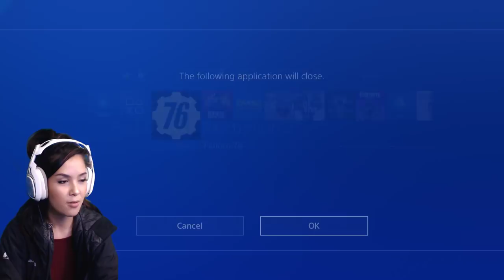FALLOUT 76 First Impressions!! Come Say Hello :)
EVERYDAY @12AM Central Time